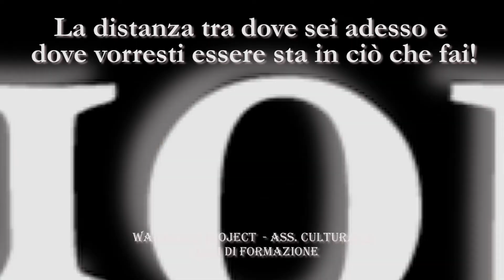Obiettivo da raggiungere - Obiettivi da raggiungere nella vita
- Raggiungere gli obiettivi
- Come avere successo nella vita
- Mentalità Vincente
- Migliorare la propria vita
- Avere le migliori Strategie Vincenti
- Obiettivo da raggiungere
- Sviluppare la propria Leadership
- Corso life coaching
- Cosa fare per avere successo nel lavoro
- Imparare come Creare un Business di Successo online (Che generi guadagno e non perdite, tanto per intenderci)
- Creare e vendere il tuo Video corso (Se sei un consulente\formatore\coach\Trainer  ecc...)
- Sviluppare una Comunicazione Efficace
- Imparare tecniche di  Comunicazione Persuasiva
- Avere il Mindset del Vero Imprenditore
- La gestione Finanziaria del Denaro
- Mentoring: affiancamento per sviluppare il tuo Business

Riprendi il controllo della tua vita e non lasciarla in mano al caso, grazie al nostro percorso di formazione Personalizzata, Esclusiva e Avanzata, avrai tutti gli strumenti per farlo.

Imparerai come Migliorare la tua Vita e raggiungere l'armonia mettendo in equilibrio 3 aree fondamentali:
- Salute
- Relazioni
- Sicurezza Economica

Ci sono alcune capacità che possono arricchire o impoverire drammaticamente la nostra vita, sai quali sono?

Sono:
- Consapevolezza
- Autocontrollo
- Auto-Motivazione
- Empatia
- Abilità di Leadership Efficace
- La capacità di gestire al meglio il Denaro e di farlo lavorare per te
- Abilità di Comunicazione Persuasiva

La Warriors' Project ha creato un percorso di formazione pratica ed intensiva, proprio per insegnarti a potenziare tali capacità.

Infatti, l'obiettivo dei nostri corsi è proprio quello di fornirti le migliori strategie ed il supporto necessario, per portarti ad utilizzare queste capacità quotidianamente in maniera automatica, come?

Attraverso un Percorso Formativo Step by Step, completo ed efficace, ma soprattutto pratico.

Inoltre, questo percorso ha una caratteristica che non troverai da nessun altra parte:
E' stato costituito per fornirti un allenamento costante, pratico ed intensivo.

Infatti, con questa formazione non solo imparerai le migliori strategie esistenti, ma finalmente otterrai quello che veramente vuoi e che gli altri corsi di crescita personale non riescono a darti, ossia:
- Come riuscire a mettere in pratica queste strategie e raggiungere obiettivi REALI.

Perché solo così potrai migliorare la tua vita!

Quindi smettila di farti prendere in giro dalla bugia del: "Se vuoi puoi!"

Non farti più ingannare e inizia a valutare con la tua testa.

Per ottenere risultati importanti occorre AGIRE, perché la speranza ed il pensiero positivo senza l'azione, non servono a nulla!

Anzi, dopo un po' diventano anche frustranti.

Ed è proprio per questo motivo che ti dico che per raggiungere i tuoi obiettivi devi darti da fare, con azioni quotidiane e specifiche, previste da una strategia pianificata in precedenza.

Occorre quindi imparare a creare abitudini vincenti, con un atteggiamento vincente derivante dalla psicologia del successo.

In conclusione, possiamo scegliere di lasciare la nostra vita in mano al caso oppure possiamo scegliere di riprendere il controllo, acquisendo competenze specifiche, per sviluppare piani d'azione precisi e mirati, al fine di raggiungere quei risultati che tanto vogliamo, ma che fino ad oggi non abbiamo raggiunto.

Clicca sul link e ci vediamo dall'altra parte.

Vincenzo Cento
Presidente e Formatore
Warriors' Project